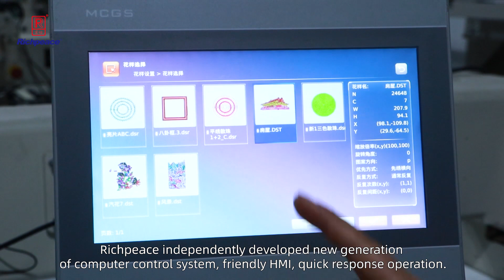Richpeace High speed Precision Embroidery Machine